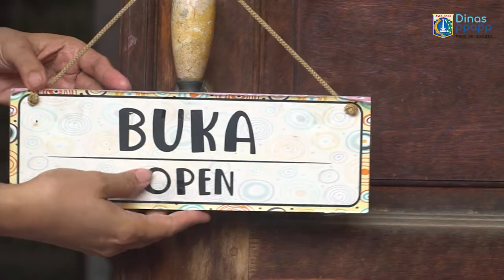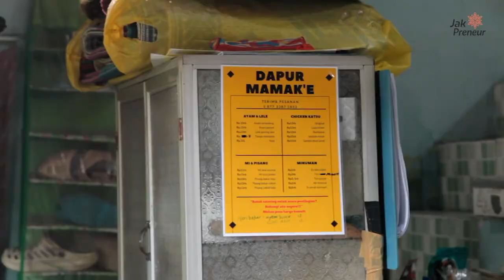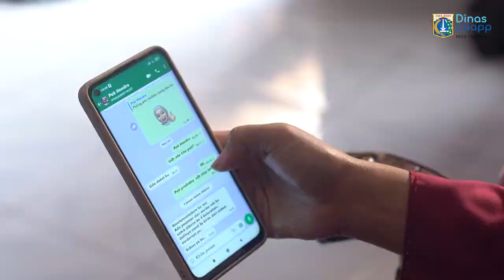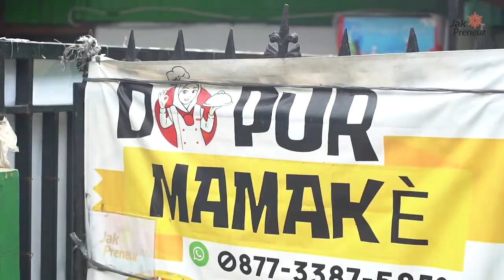Cerita Sukses Dapur Mamake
Bu Ani merupakan pemilik usaha katering sejak tahun 2021. Sejak tergabung dengan Jakprenuer binaan Sudin PPAPP Jakarta Utara, Bu Ani belajar banyak hal dari pelatihan-pelatihan yang disediakan oleh Jakpreneur untuk meningkatkan penjualannya.

Selain kegigihannya dalam berwirausaha, Bu Ani juga membagikan pengalamannya dan menceritakan suka duka dalam menjalankan usahanya. Menurutnya, peran keluarga juga menjadi faktor penting dalam menjalankan usahanya, mulai dari peran suami dan juga anak-anaknya.

Dapur Mamake adalah saksi bisu perjuangan seorang Ibu Rumah Tangga yang ingin keluar dari zona nyamannya. Dapur Mamake adalah pilihan keluarga.

Salam Sukses Keluarga Jakarta!